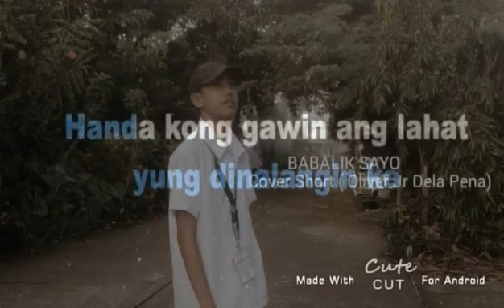⚡🌾OLIVER JR DELA PENA COVER WILL COME BACK TO YOU (OLIVER JR DELA PENA) Moira Dela Torre